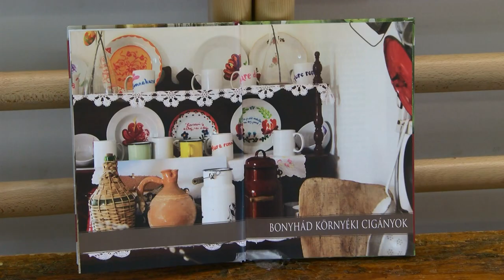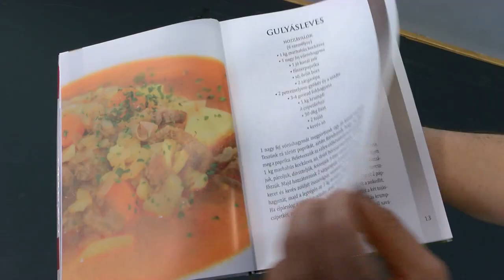Idősek világnapja Bonyhád 20191004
1991 óta az ENSZ október elsejét az idősek világnapjának nyilvánította . Ahogy az ország számos pontján ezen a napon Bonyhádon is az önkormányzat vendégül látta a szép korúakat. Az est számos meglepetést tartogatott a vendégek számára